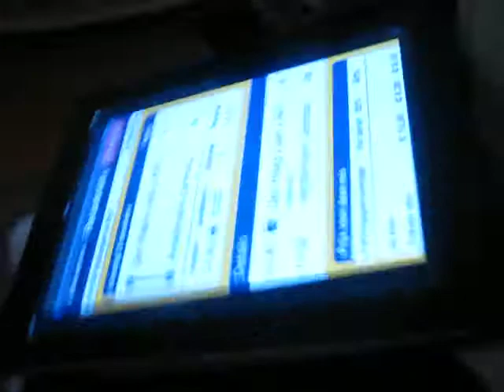Boxing Day Family